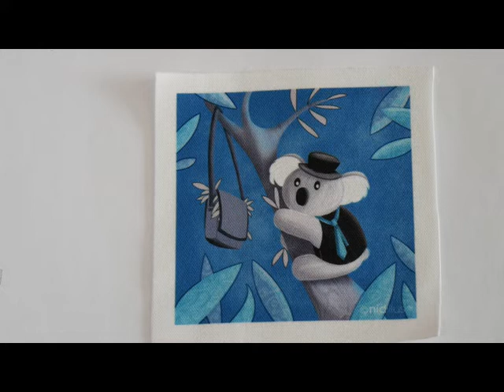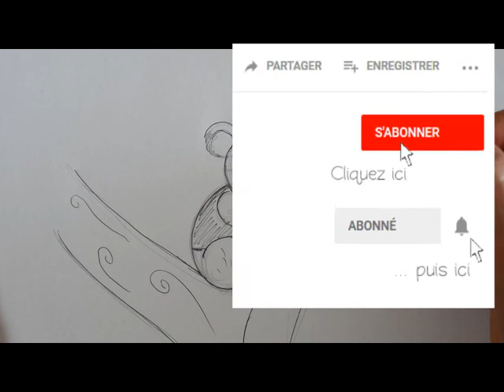Cours de dessin Parents-Enfants - 11 - Dessine-moi un koala!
Voici comment dessiner un petit koala accroché à une branche.
Ce cours est destiné aux parents et à leur(s) enfant(s) pour une activité sympathique à faire ensemble.
Par des formes simples, vous saurez où positionner les éléments les uns par rapport aux autres.